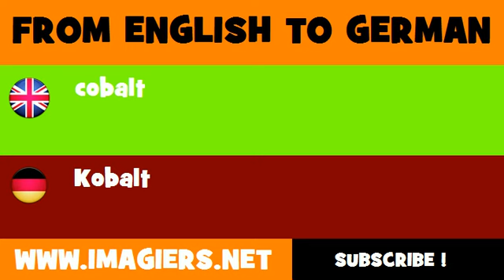FROM ENGLISH TO GERMAN = Cobalt